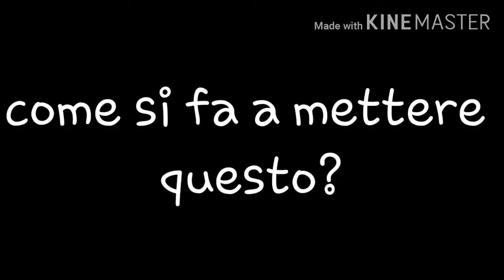come si fa??? 😂